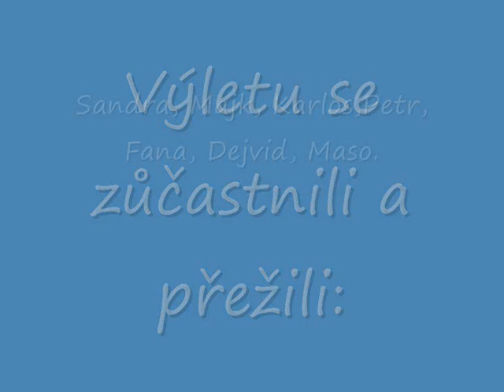Cesta z města Zubštejn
Výlet, který jsme uskutečnili 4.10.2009. Jmenuje se poeticky: "Od Bystřice přes Zubštejn do Víru"...Účastníci byli Sandra, Majk, Fana, Karlos, Petr, Dejvid, Maso.